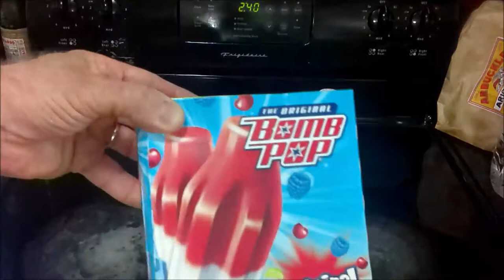Faygo Firework Review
I thought I'd try this out.  I like it.